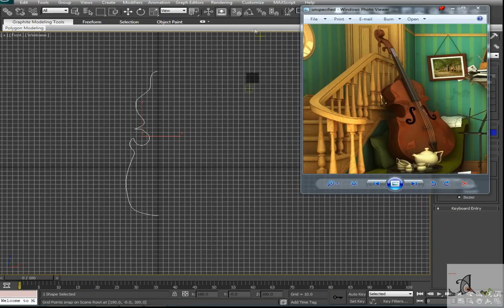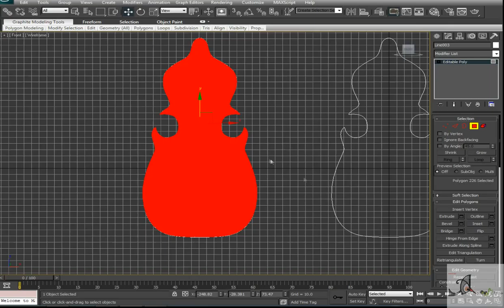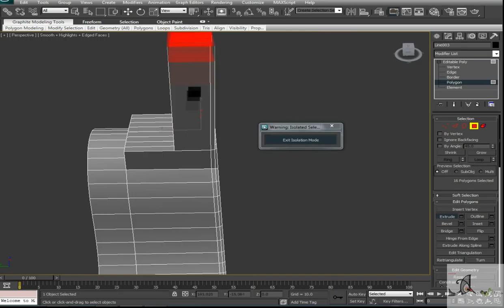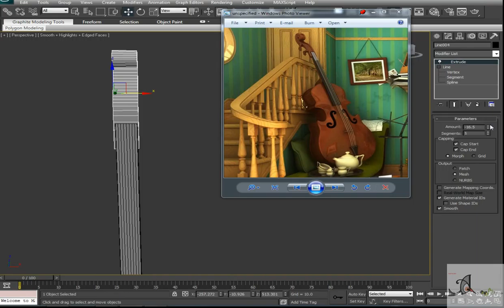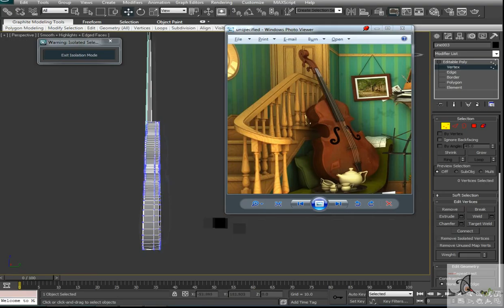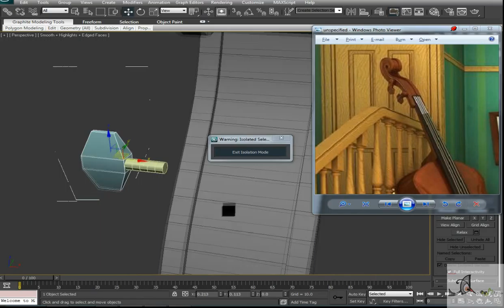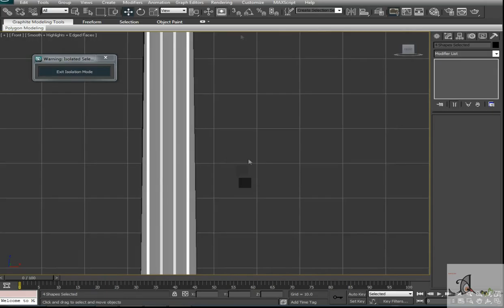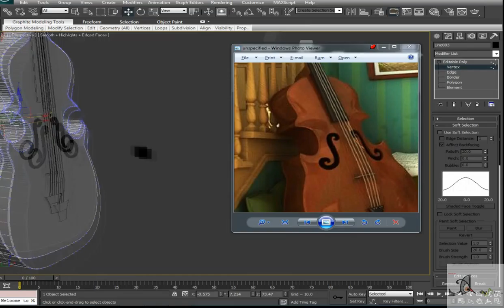ClickAcademyofDigitalArt Maya modelling chello I ClickAcademyofDigitalArt